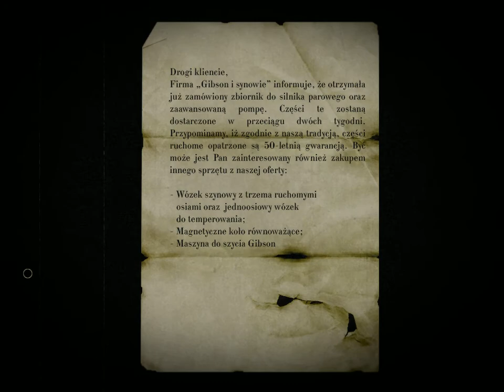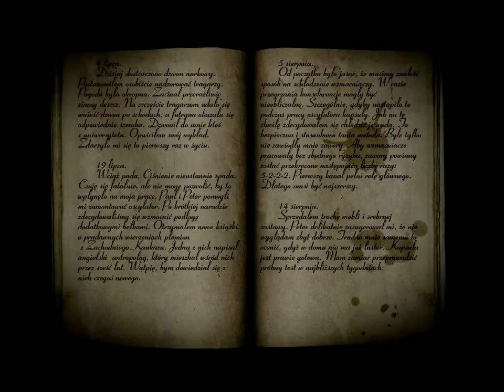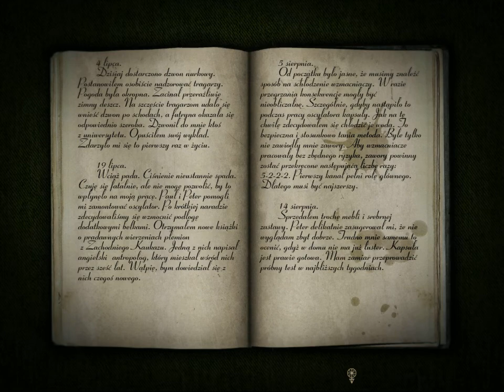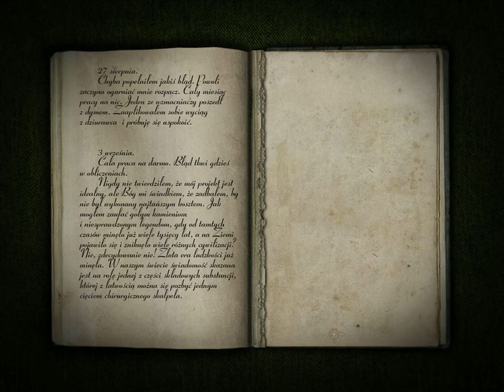Zagrajmy w Sublustrum PL 100% odc.2 Pamiętnik Naukowca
Gra Nazywa się Sublustrum i wydana została w 2008 roku i jest z Dubbingiem Polskim. Opowiada o dwóch braciach i toczy się w XX wieku w Rosji. Podoba się Odcinek! Kliknij w dzwoneczek! Napisz Komentarz! łapkę w górę! Do zobaczenia i usłyszenia w moich filmach. Pozdrawiam :)

Mój Discord

Mój Discord